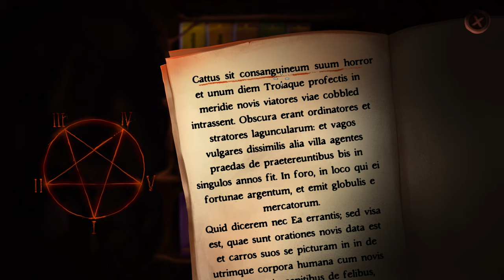COma Plays: Gibbous - A Cthulhu Adventure | Part 13: A soup is ruined